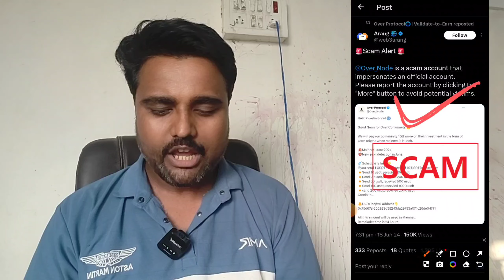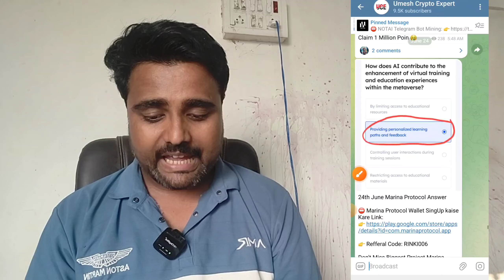🔥Over Wallet 2nd Round KYC Update | OpenEx Mainnet & Listing Update | OEX Withdrawal Conform